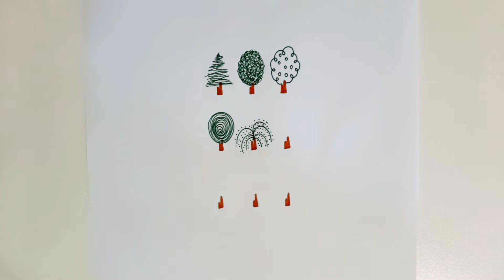Como desenhar 9 árvores diferentes 🌳 / Desenhos criativos para iniciantes